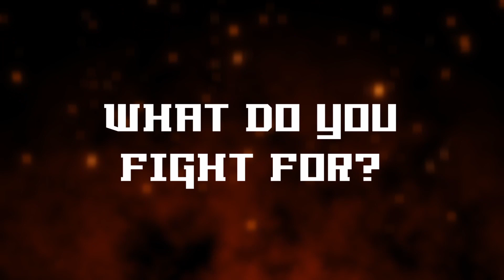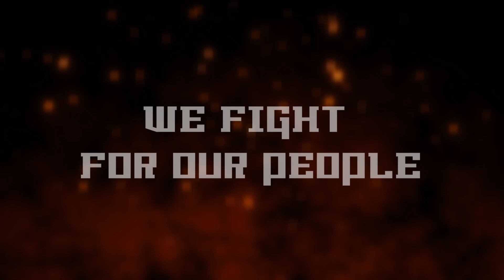Anyaroth The Queen's Tyranny - Trailer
A pixel-art platformer adventure game with lots of action and a memorable story.Dive into the depths of planet Anyaroth and free its people from the tyranny of the Queen. Join the Rebellion and fight against the Regime’s mind-control system. The anya civilization needs you!